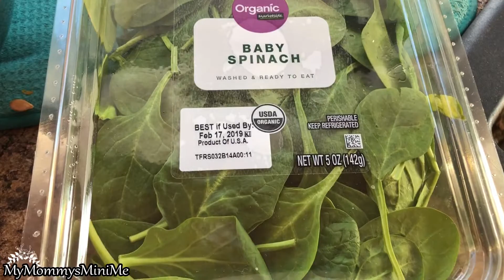Beef with butternut squash and eggplant | cooking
I'm making a beef with butternut squash and eggplant on this video. I apologized the video wasn't very good when I filmed it.  God Bless and have a good one.